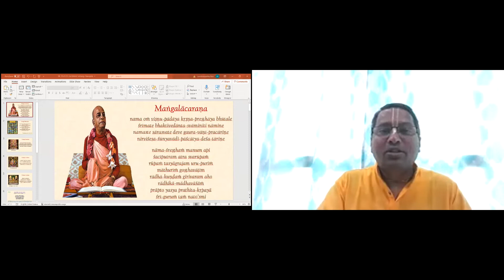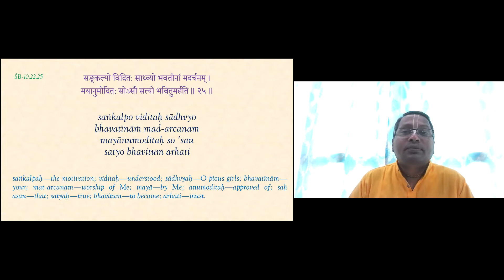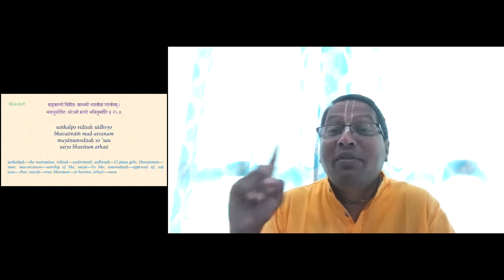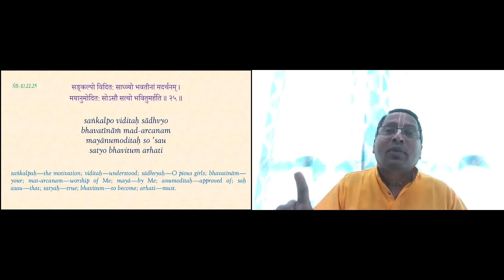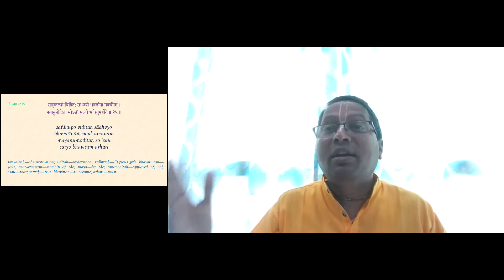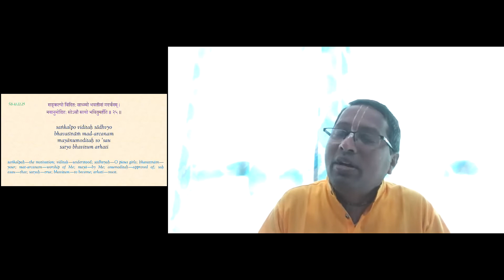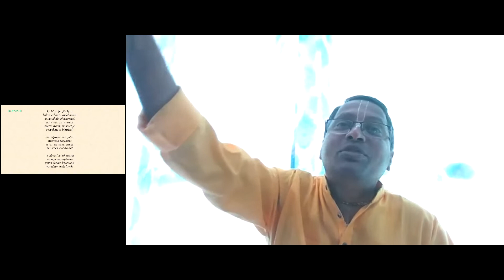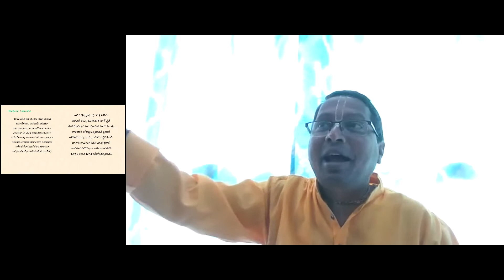Srimad Bhagavatam Class by HG Madhav Gopinath Prabhuji - Gachibowli Satsang Group 19-12-21